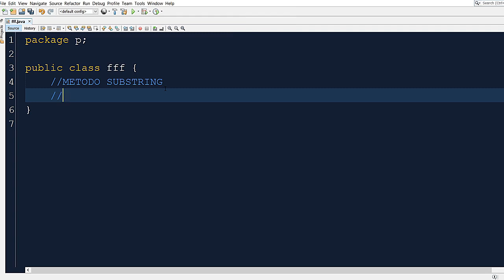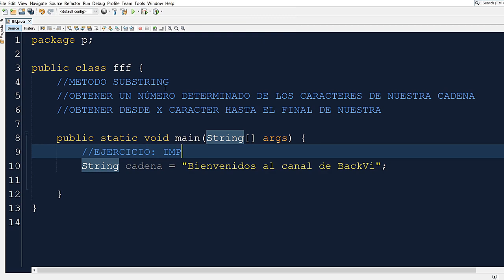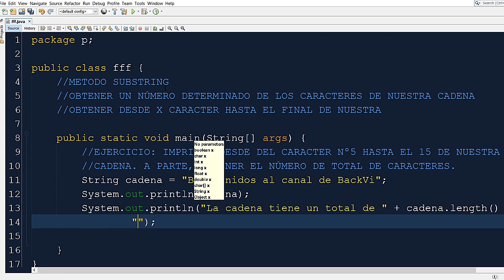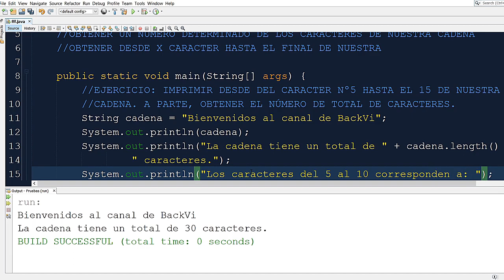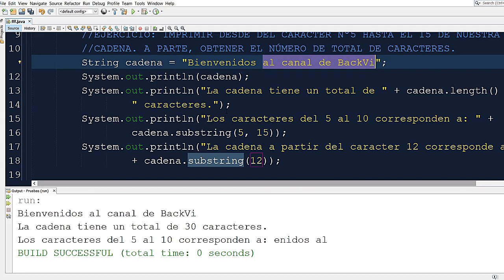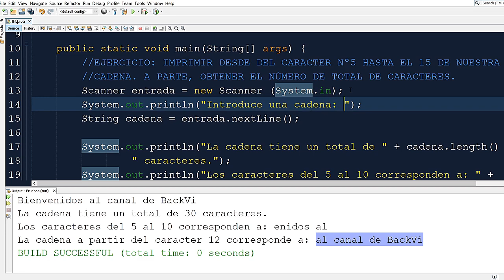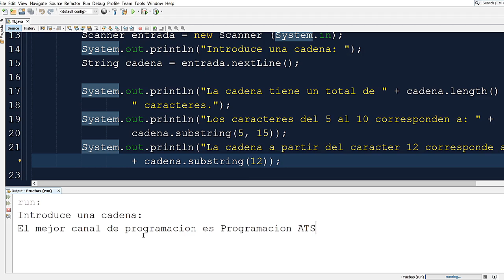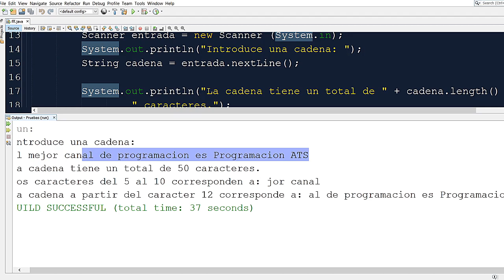✅ Metodo SUBSTRING en JAVA | METODO SubString con EJEMPLOS | EXTRAER PARTE de una CADENA |NETBEANS ✅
✅ Aprende el METODO SUBSTRING en JAVA. Aprende a EXTRAER PARTES de una cadena en Java, usando NETBEANS desde cero. ✅

                                                       MI SETUP